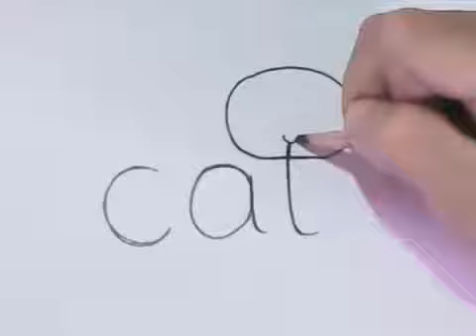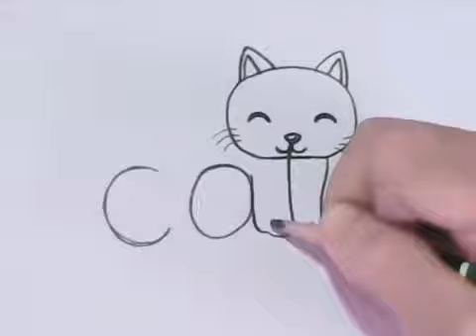USE THE CAT WORD TO DRAW A CAT...GREAT FOR KIDS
LEARN TO DRAW, DRAWING, CATS, CAT, DRAW A CAT, LEARNING DRAWING